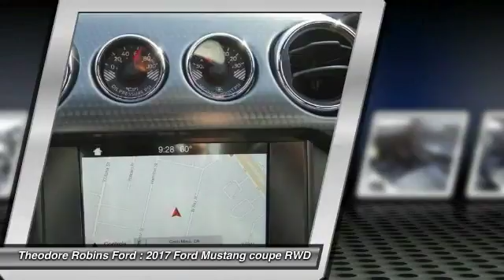2017 Ford Mustang COSTA MESA,NEWPORT BEACH,HUNTINGTON BEACH & IRVINE H266451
2017 Ford Mustang ECOBOOST FASTBACK

THEODORE ROBINS FORD PROUDLY SERVING COSTA MESA, HUNTINGTON BEACH, IRVINE, NEWPORT BEACH, ORANGE COUNTY, AND SURROUNDING SOUTHERN CALIFORNIA LOCATIONS. THIS BLACK 2017 Ford MUSTANG IS EQUIPPED WITH A 2.3L EcoBoost, AUTOMATIC TRANSMISSION, AND RECEIVES AN ESTIMATED 22 City/31 Hwy MPG. 2017 Ford MUSTANG ECOBOOST FASTBACK Stock #: H266451 | VIN: 1FA6P8TH9H5266451 | 2017 Ford Mustang EcoBoost Fastback Theodore Robins Ford